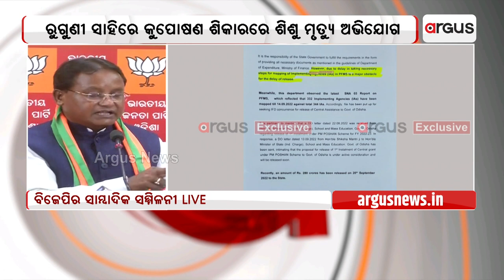ବିଜେପିର ସାମ୍ବାଦିକ ସମ୍ମିଳନୀ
କେନ୍ଦୁଝର ଗନ୍ଧମାର୍ଦ୍ଦନ ଅଞ୍ଚଳରେ କୁପୋଷଣ ପ୍ରସଙ୍ଗରେ ବିଜେପିର ସାମ୍ବାଦିକ ସମ୍ମିଳନୀ ।